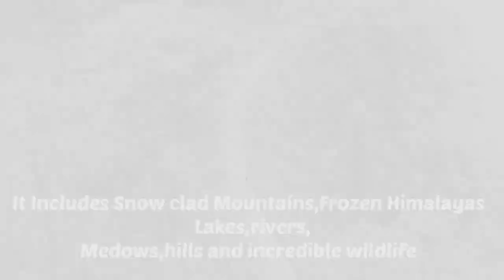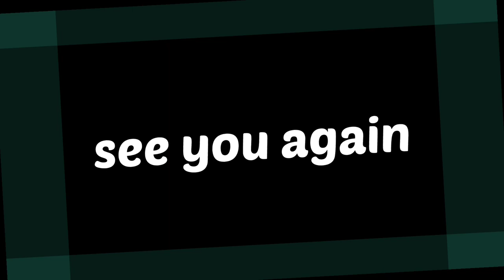10 Natural Wonders of North-East India |10 Natural Paradise|Part-1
Hey Dosto,Welcome to another video of wee-cans. In this video we be knowing about :

10 Natural Wonders of Northeast-India|10Natural Paradise |Part-1.

North East India is
 a paradise unexplored and home to list of natural wonders that are incredible and also host a wide variety of rare and exotic flora and fauna.
 This places are so in touch with nature that you should visit.

check this videos out too. _☝

It include snow clad mountains,Frozen Himalaya lakes,Rolling Medows, rivers and  Hills and Incredible Wildlife.

Part 2 of this video coming soon...

The top 10 natural wonders are:

1.Mount. Kangchenjunga,Sikkim
°It is the highest Mountain peak in India.
2.Gorichen Peak,Arunachal Pradesh
°Highest Mountain peak in Arunachal Pradesh.

3.Phawngpui , Mizoram
The region is home to rare avian species like Blyth’s tragopan

4.Jampui Hill Range,Tripura
Jampui Hills is a part of the Mizo hills range located in the North Tripura district.

5.Majuli Island,Assam
 This island is formed by the River Subansiri in the north and River Brahmaputra in the south.
It has been known as the cultural capital of Assam ever since the 16th century.

6.Nokalikai falls,Meghalaya
°The Falls is the tallest plunge waterfall in India.
7.Dzukou Valley,Nagaland
Dzukou Valley is a famous valley of flowers.

8.Loktak Lake ,Manipur
Loktak Lake of Manipur has only floating national park in the world .

9.Sela pass,Arunachal Pradesh
Sela Pass is a high altitude mountain pass at an elevation of 4170 m in Arunachal Pradesh.

10.Son Beel Wetland,Assam
The beautiful and mesmerizing lake, Son Beel also called as Shon Bill
It is the largest wetland in Assam.
Located in Karimganj District of Assam.
It is just a ranking given to the places.

if you are visiting Northeast India.Don't missed this places..

WEECAN PROVIDE VIDEO CONTENT OF Northeast India.

1.Au5 & Last heroes - Lush ft.Hollydrummon(NCS realese)

: Travel_with_wing